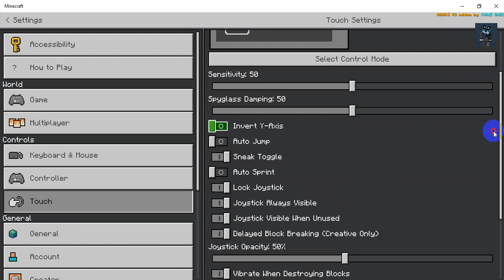jakey roleplay eps one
playing with his friend